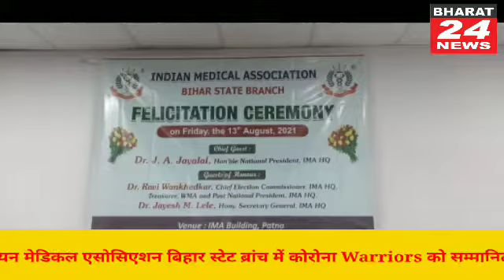इंडियन मेडिकल एसोसिएशन बिहार स्टेट ब्रांच के द्वारा कोरोनावायरस को सम्मानित किया गया